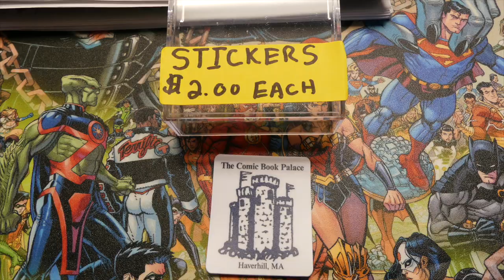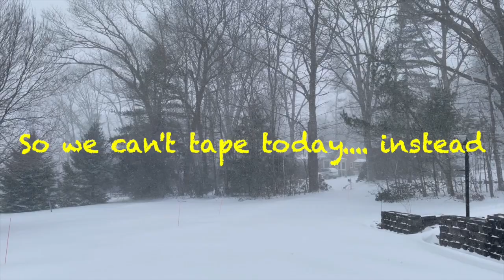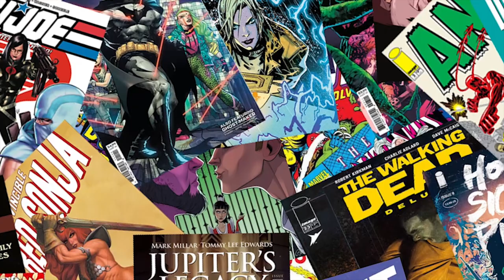It's a Snow Day here... What about you?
Snow Day up here and the Palace isn't open today. Here are some of our picks for today. What are yours?